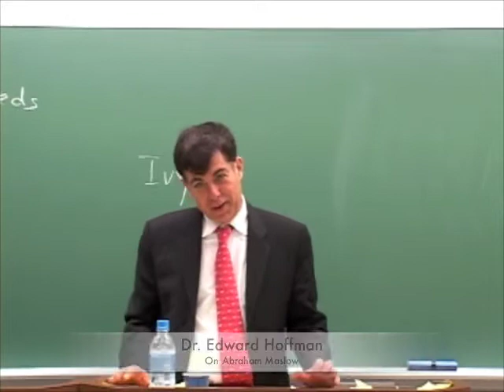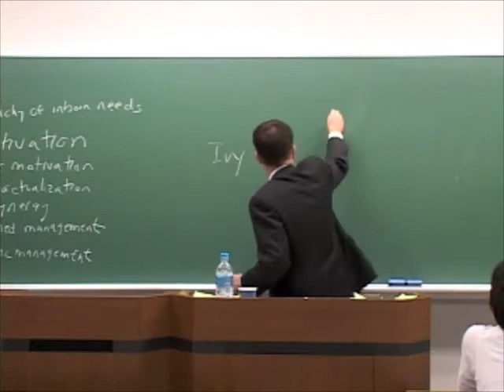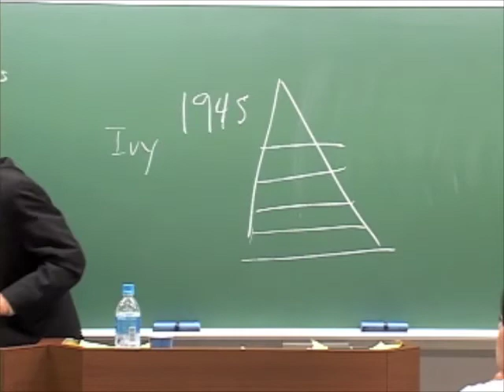Dr Hoffman Part 1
Dr. Hoffman in Japan discussing Maslow